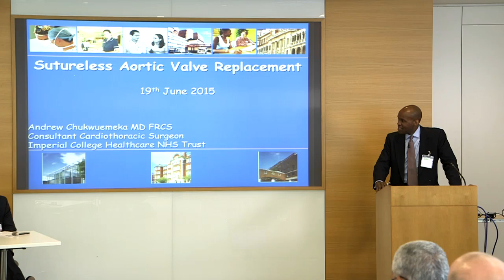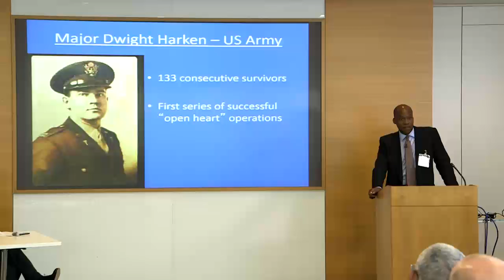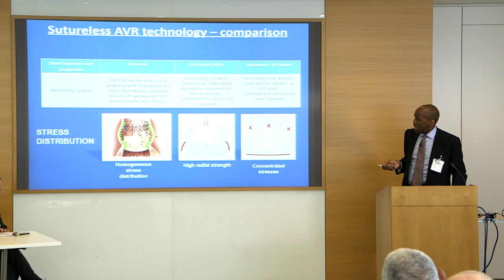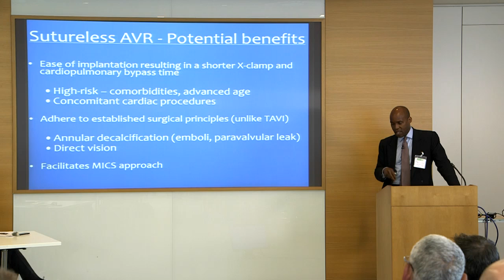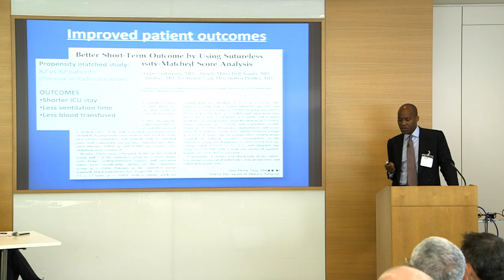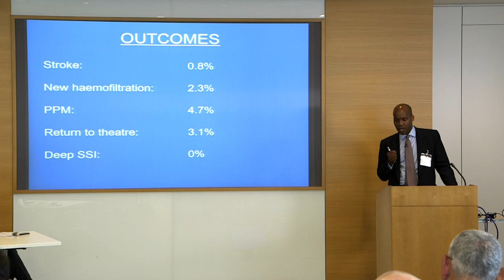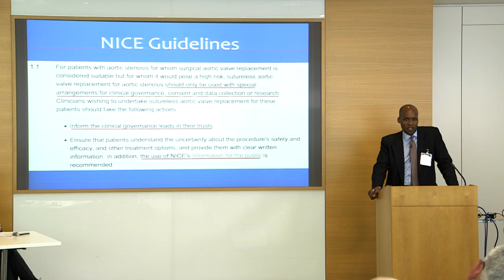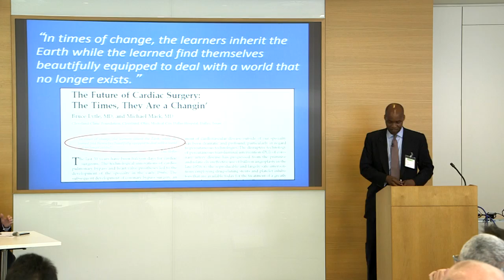Aortic Valve - session 1.3